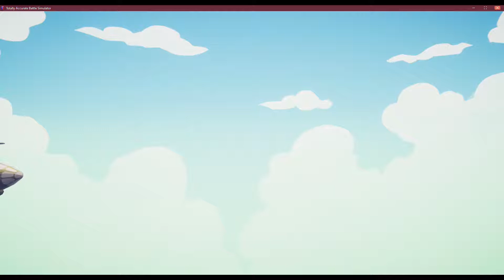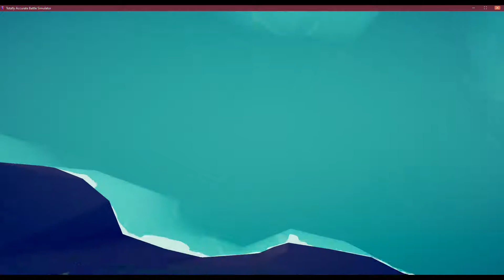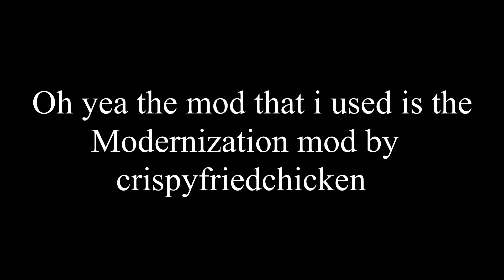World war T.A.B.S (short story)